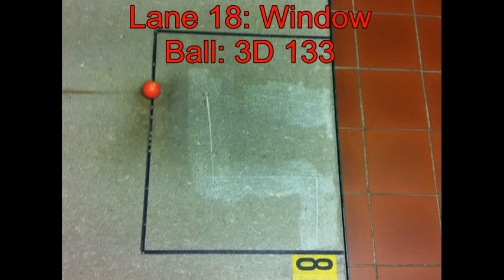EB Vänersborg (Sweden) OUTDATED